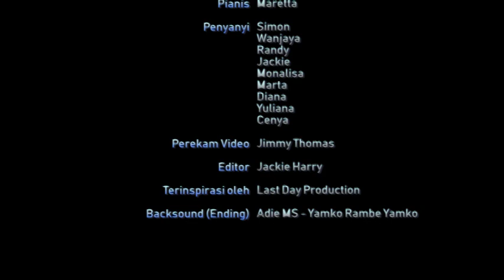Penampilan Hari Guru (SD Dr. Wahidin)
Dalam rangka memperingati HUT Guru Ke-73.